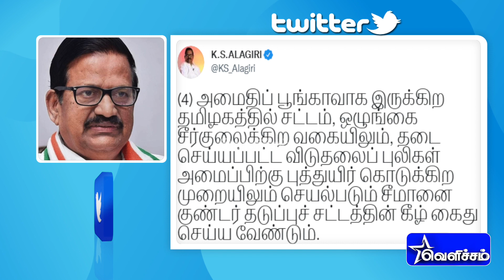”சீமானை குண்டாஸில் கைது செய்ய வேண்டும்”- கே.எஸ்.அழகிரி | K. S. Alagiri | Congress | Seeman